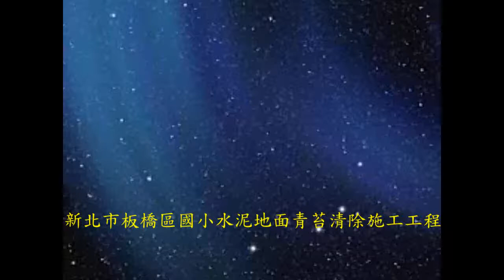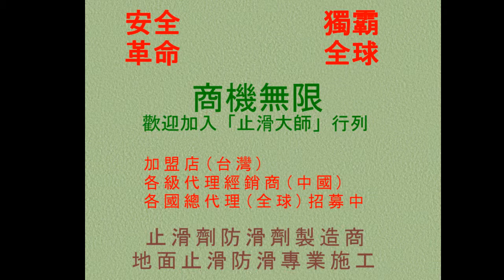599 新北市板橋區國小地面青苔清除施工工程